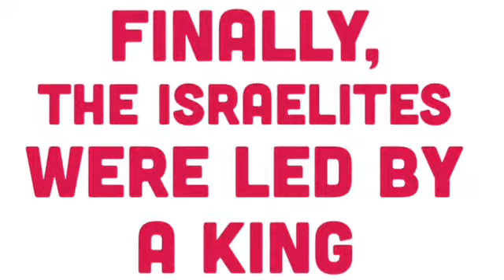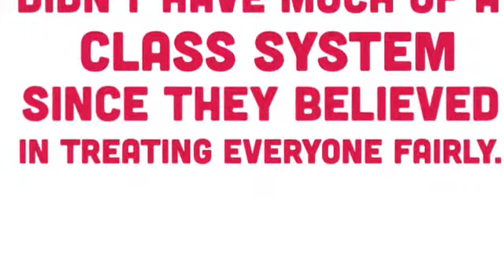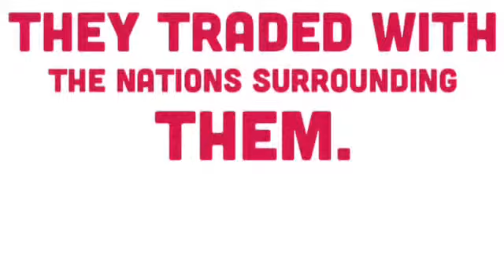The Ancient Israelites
Cassidy